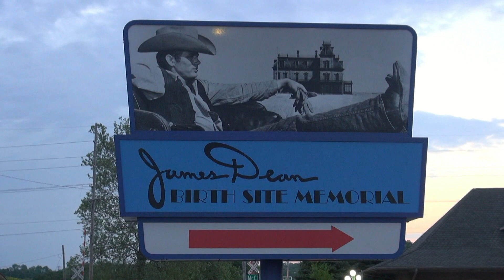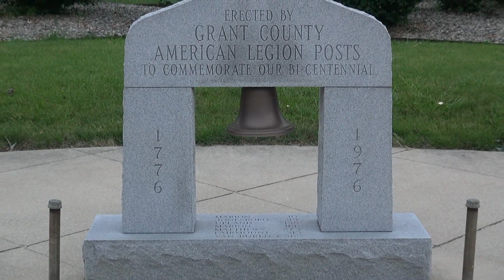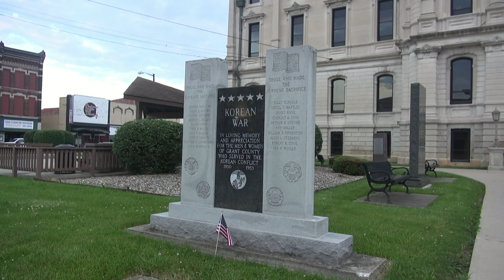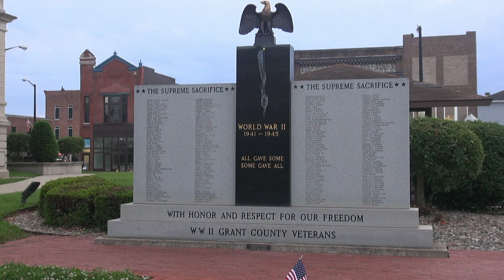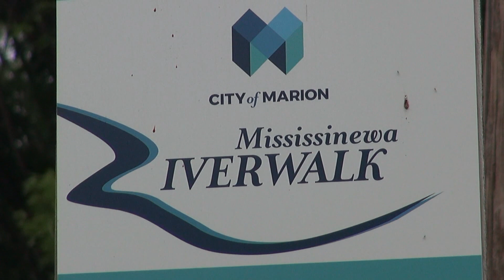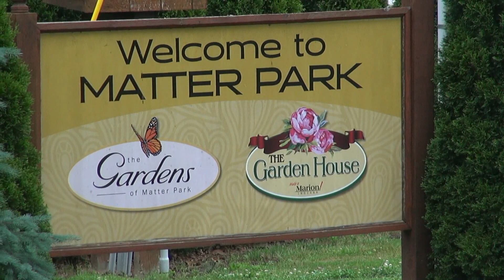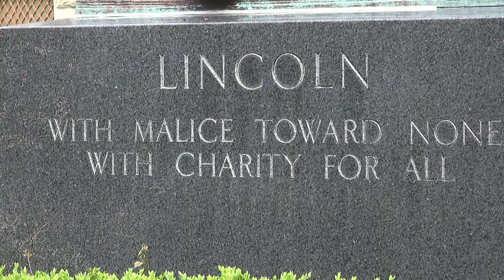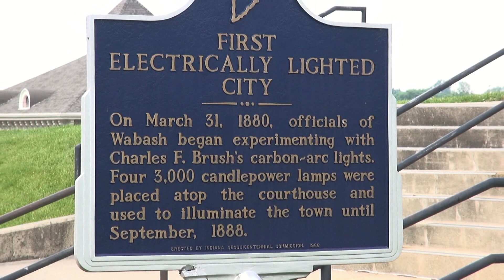My Journey to Fort Wayne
My road trip to Michigan begins here as I leave home and drive across northeast Indiana.

00:00 Marion, Indiana
00:32 James Dean's Birthsite
01:53 The Town Square
02:41 The Grant County Courthouse
05:47 The Riverwalk / "A Journey Begun" statue
06:42 The Mississinewa River
08:05 Matter Park
10:49 Indiana Highway 15
11:05 Wabash, Indiana
12:03 Wabash County Courthouse
13:42 U.S. Highway 24
13:58 Huntington, Indiana
14:56 Huntington County Courthouse
17:23 U.S. Highway 24